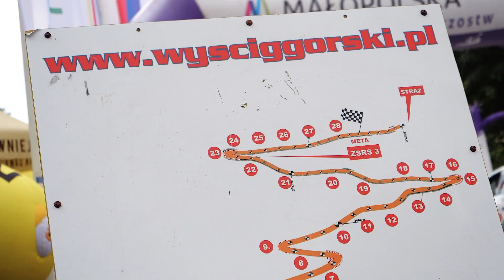Hill Climb Limanowa 2024 | Głazowski Gabriel | VW Golf V R TDI | MotoRecords.pl